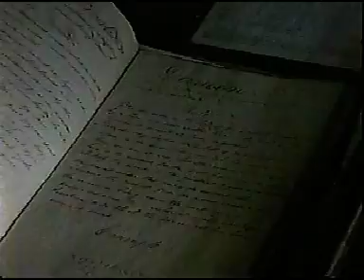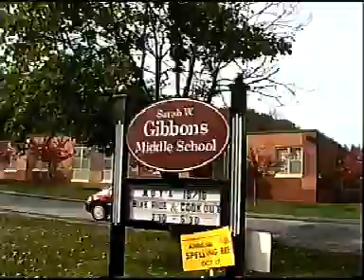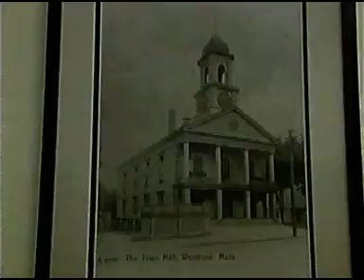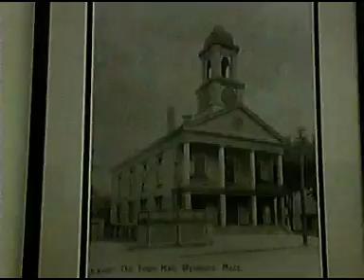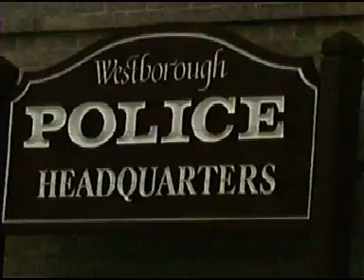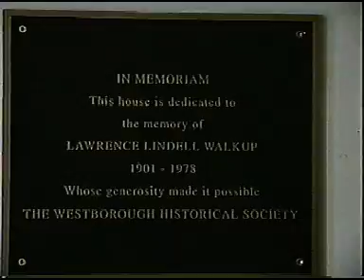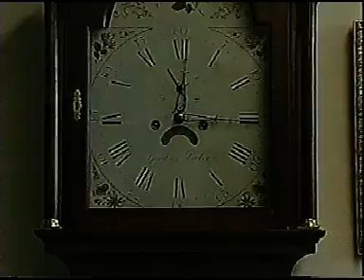Westborough Heritage: An Overview (Part 2)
An overview of Westborough (MA) history through interviews and pictures, produced and narrated by Wei-Ling Gong. From the Westborough Public Library's "Audio-Visual Collection" (LH.004).